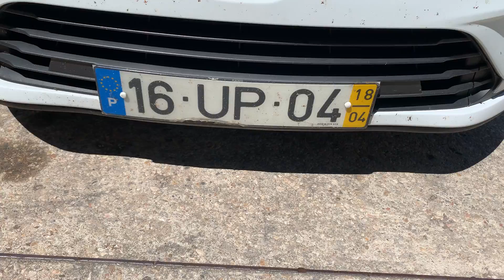Renault Clio 1.5 dCi van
Marca: Renault

Modelo: Clio 1.5 dCi van
Nº lugares: 2
Km's (Não garantidos): 192.383
Combustível: Gasóleo
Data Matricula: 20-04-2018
Categoria: Ligeiro Mercadorias
Obs: Histórico de manutenção documentado